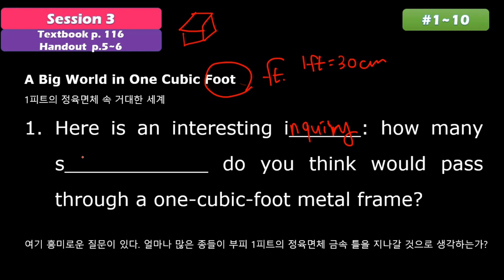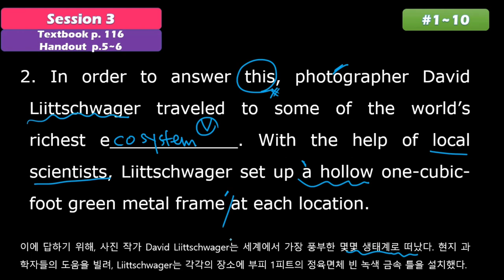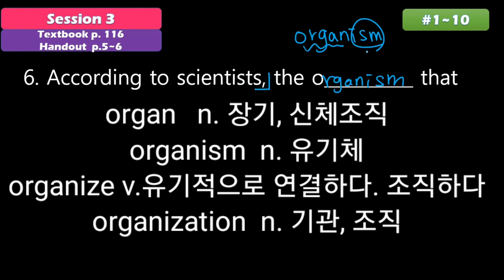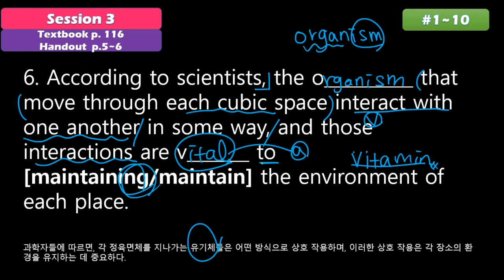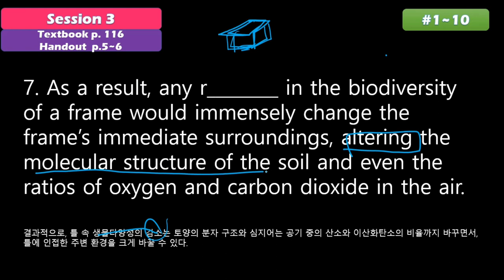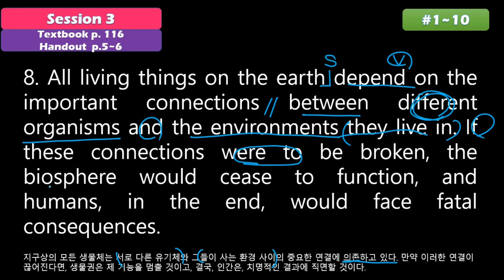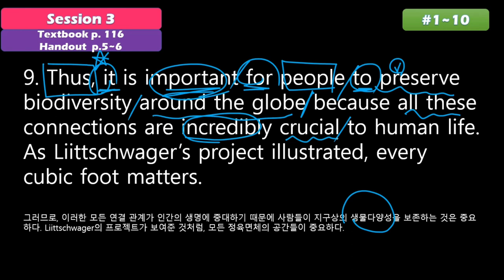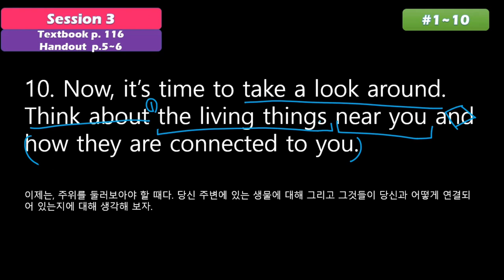Lesson 5. 3차시 (능률 고2 실용영어 김성곤, 2020학년도 1학기 고대부고 온라인수업 공개강의)